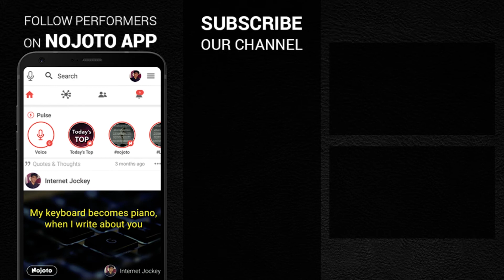Akela Hoon Main | Hindi Sad Poetry by Apoorva Kumar| Emotional Sad Hindi Poetry|Nojoto Open Mic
Best Hindi Poetry:This is Love Poetry by Apoorva Kumar . This is the best romantic love poetry.The poet Hindi love romantic poetry where he talks about love story .The beautiful love story & poetry by  Apoorva Kumar is toally amazing.This poetry by  Apoorva Kumar titled Akela Hoon Main is all set to give you goosebumps. The poet love  poetry would to|y Apoorva Kumar | Emotional Sad Hindi Poetry | Spoken words | Nojoto Open Mic - Dhanbad

∎Nojoto is India's largest Interest-Based Network where you can showcase your talent i.e Poetry, Standup comedy, Storytelling, Poem, Photography, Art etc.